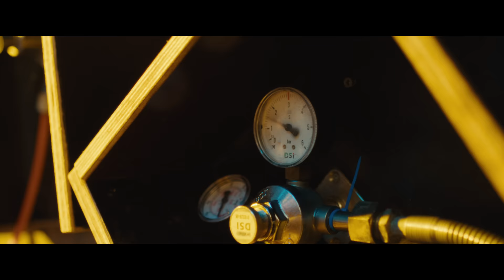Vieze Jack - Natte Heidi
Wees welkom in Heidi's kletsnatte hut, de spot waar Jack het liefste komt.
Glij naar binnen en beleef een smerig lekker après-ski feest met Jack en Heidi!

TEKST:
Hoog in de bergen,
In een smoezelige tent
Daar werkt m’n lieve Heidi,
Die de mannen flink verwend

Tapt daar vele biertjes,
Krijgt elke vent over de vloer
Die noemen haar dan s’avonds,
Een hele goeie… barvrouw!

Heidi, Natte Heidi
Laat alles maar lopen
Pleur die glazen vol
Heidi, Natte Heidi
We willen alcohol, Snel!

Whoo hoohoo
Whoo hoohoo
Whoo hoohoo
We willen alcohol!

Men drinkt graag bij haar binnen,
Rijen voor de deur
Alle klanten zijn welkom,
Van schilder tot directeur

Ze spettert alles onder
Je blijft dweilen, heel die hut
Iedereen komt graag bij Heidi,
En voor haar mooie… Zus!

Whoo hoohoo
Whoo hoohoo
Whoo hoohoo
We willen alcohol!